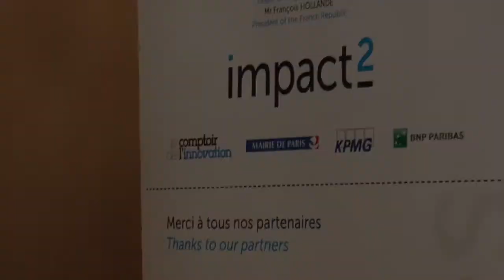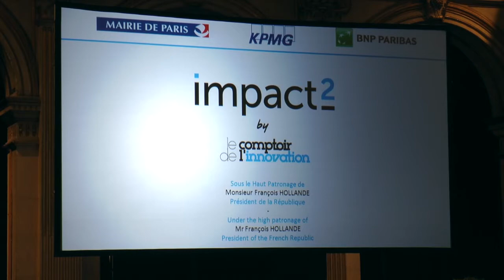Impact2, le forum qui inspire l'entrepreneuriat social à Paris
Mille cinq cents personnes réunies à l'Hôtel de Ville de Paris pour entendre parler d'entrepreneuriat social, vous y croyez ? C'est pourtant la vérité. Quelques stars ont bien sûr garanti l'affluence de la 3ème édition du forum Impact2 : Muhammad Yunus (Grameen Bank, prix Nobel d'Economie), Anne Hidalgo (Maire de Paris), Franck Riboud (Danone), Wayne Silby (Calvert Foundation)...

Certains d'entre eux pèsent plusieurs milliards de dollars ! Mais le public est surtout venu se nourrir des valeurs positives portées par les entrepreneurs sociaux, qui parviennent chaque jour à allier rendement financier et impact social, grâce à des modèles économiques mis au service de l'éducation, de l'emploi, de l'environnement, du logement, de la santé (...)